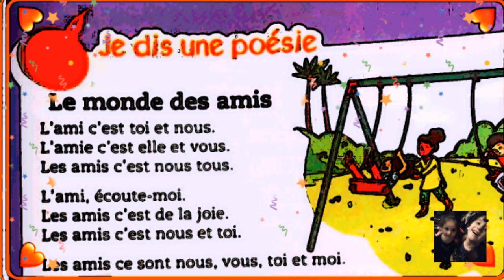Poésie chantée le monde des amis mes apprentissage 3